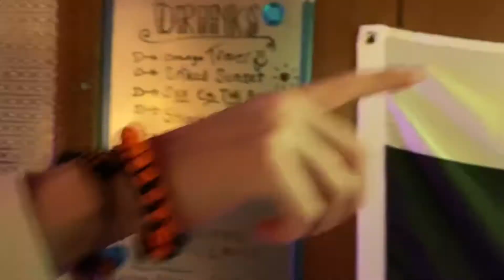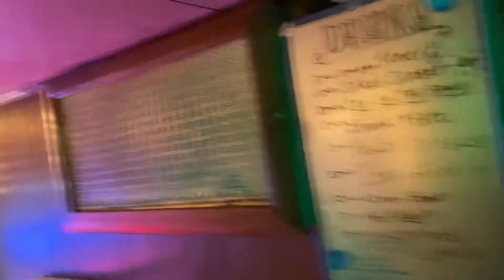Too many memes